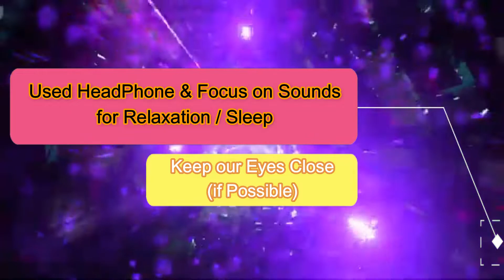Binaural Beats for Sleep | Binaural Beats Sleep meditation | Binaural Beats for Sleep and Anxiety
369 - #369  Binaural Beats for Sleep | Binaural Beats Sleep meditation | Binaural Beats for Sleep and Anxiety

💐 Watch and Feel Relax, these videos are uploaded with purpose. As a Peace and Calm Seeker, you need to Focus on The Voices 🌈 💥

🌺 It had better Use Good Quality Head Phone
🌺Keep the Sounds Volume Lower or Medium; However, it depends on your ease.
🌺Try to Close your eyes to Stay Focus on sounds.

🍄 Soon, you will feel Relax and Calm 🍄

🌈 Please Note, if you are lying or sitting in relaxed way; you may fall asleep; Hence, don’t listen these sounds while you are driving or doing any type of sensitive Works.

🍭 To Cure your issues, it is recommended to consult medical professionals and/ or Psychological experts or domain experts than to just blindly follow any tips and suggestions here or anywhere.

🏵 🍄 Lover your Life & Lover yourself to assure Happy, Healthy and Wealthy Life.

🌸 🏵 Stay Positive. 🌸 🏵

Additional useful queries:
morning meditation
meditation for anxiety
30 minute morning meditation
30 minute meditation
,mindfulness meditation for anxiety
positive meditation
sri sri meditation
confidence meditation
nature sounds for sleeping and deep relaxation
Forest Birds Chirping Nature Sounds
Forest Birds and Water Sounds
Deep Relaxation Nature Sounds
best meditation,rising higher meditation
love meditation
sleep meditation
dauchsy meditation
short meditation
pregnancy meditation